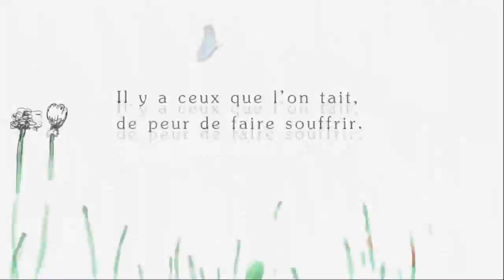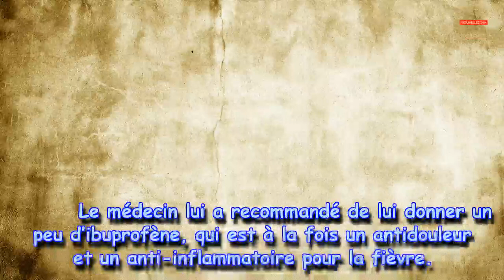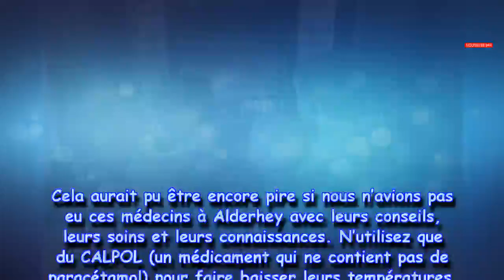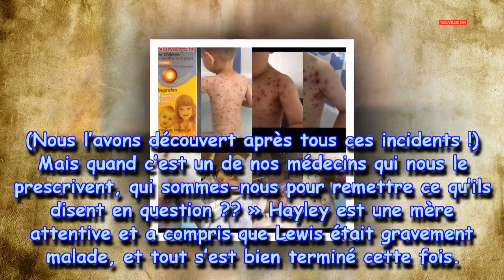Son fils a pleuré de fièvre et a vu des bosses rouges: une grave erreur du médecin